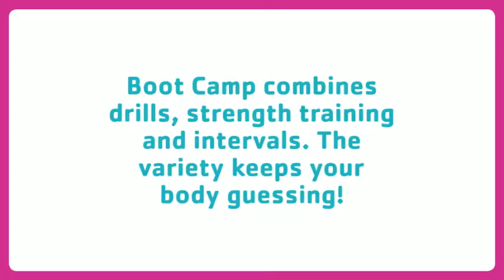Boot Camp with Mery at the Downtown Y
Mery does it all. From sculpting and abs classes to boxing and boot camp, members can find her firing up her class to achieve great results. Her boot camp combines conditioning drills, strength training, endurance and intervals. Boot Camp is one of the many classes offered at the Downtown Y.